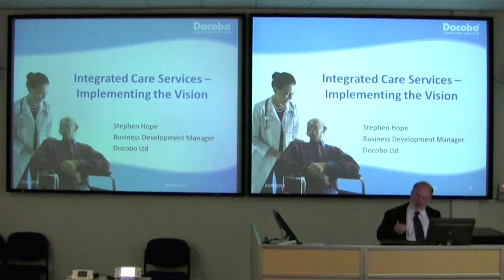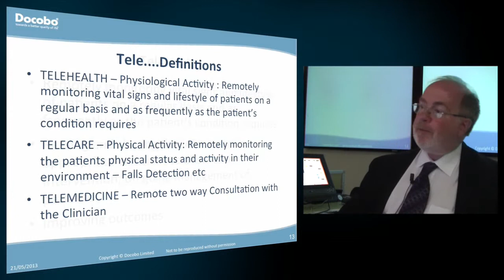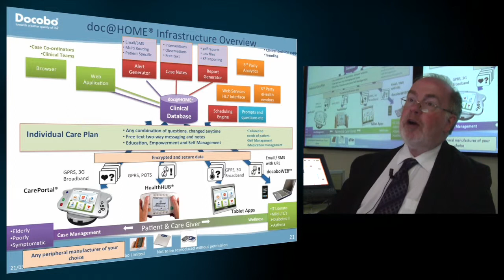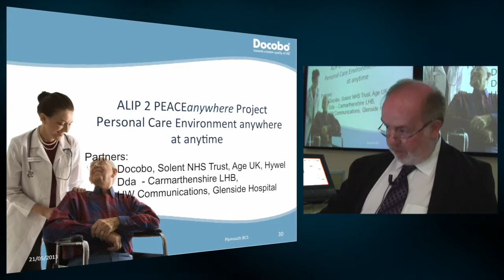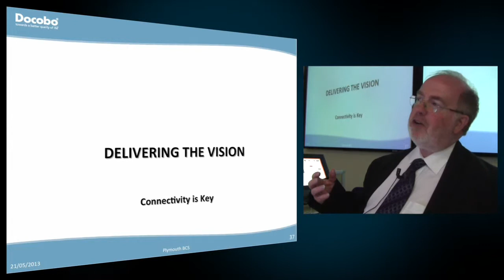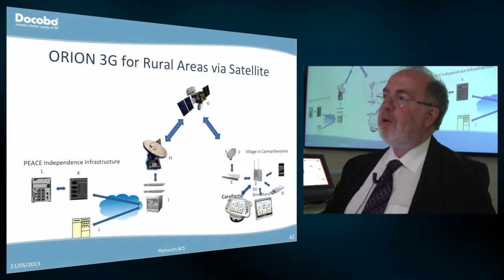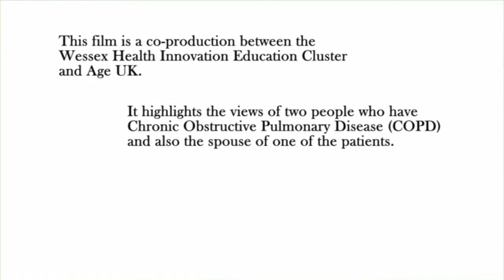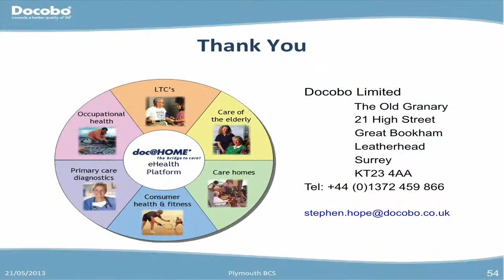BCS South West - Integrated Care Services - Implementing the Vision - May 2013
Insert text

This event was jointly organised with the Institute of Information Security Professionals